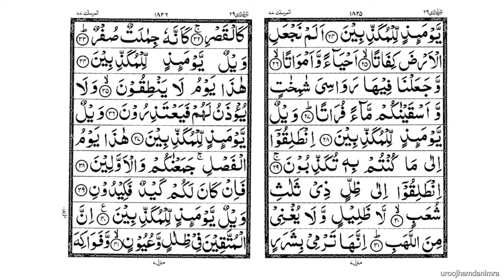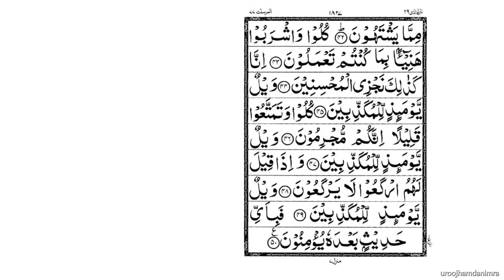77 al mursalat those sent forth 1-50